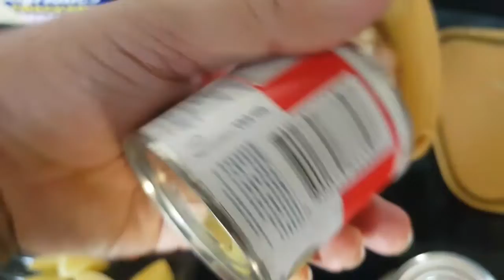Pininyahang Manok | Simpol | Mas pinas sarap